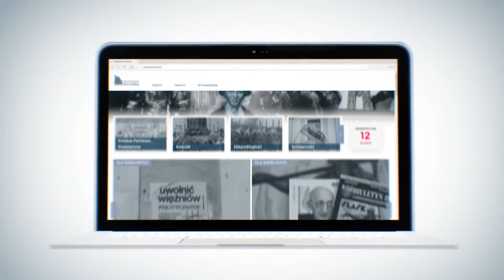IPNtv: Przystanek Historia nowy portal IPN (spot)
Przystanek historia. Wirtualna podróż. Prawdziwa historia.

Zapraszamy na nowy portal Instytutu Pamięci Narodowej